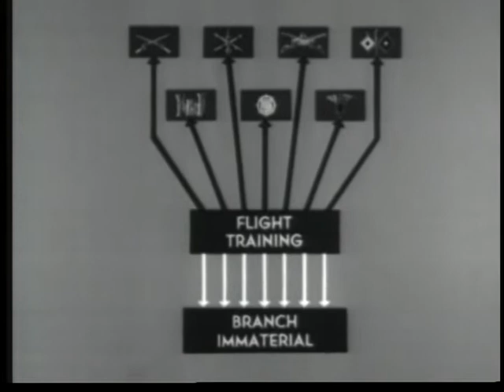HISTORY OF AVIATION - PART 3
HISTORY OF AVIATION - PART 3 - Department of Defense 1961 - PIN 30133 - TYPES AND APPLICATION OF MILITARY ARICRAFT IN PRESENT-DAY CONCEPT OF MOBILITY AND DISPERSION.